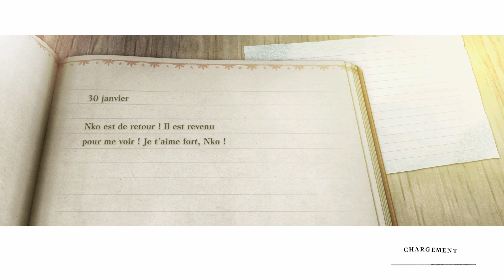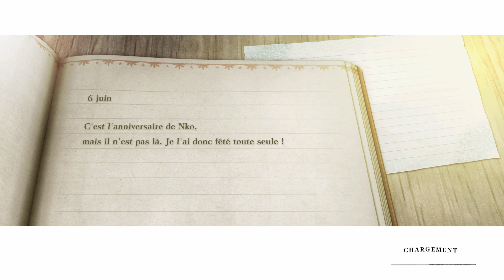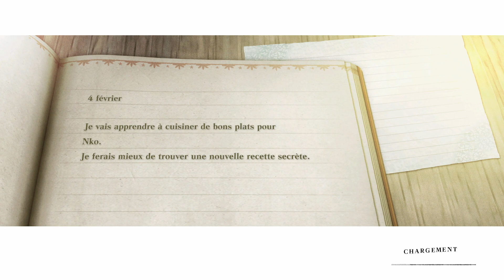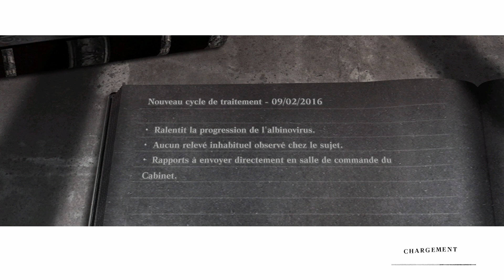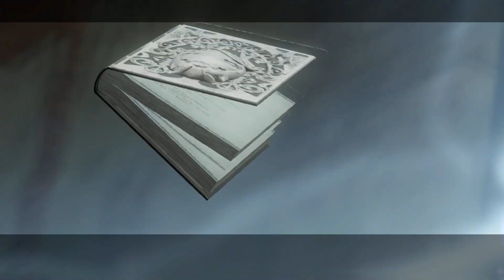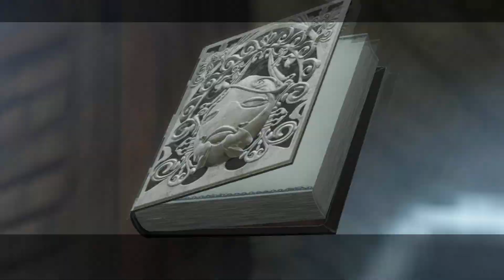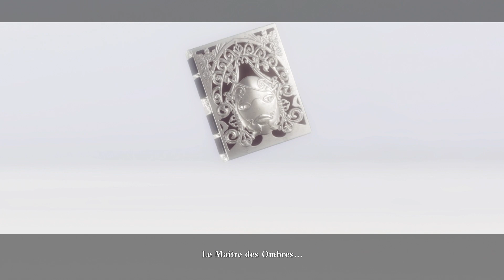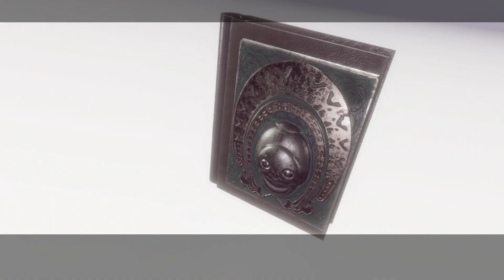NIER REPLICANT #08 Acte 1 Fin de l'Acte 1 Les Ombres Arrivent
Salut à tous bienvenue sur ma chaine 100% MultiGaming.

---=== POUR M'AIDER ===---
► Laisse un Pouce Bleu
► Laisse moi un commentaire

 ---=== COMMENTAIRES ===---
(à respecter sous peine de voir son message supprimé, voire un ban de compte

Un grand merci pour votre soutien a la chaine !